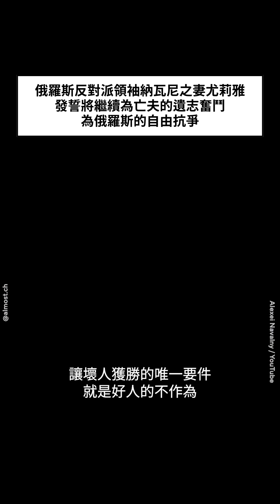俄羅斯反對派領袖納瓦尼之妻尤莉雅，發誓將繼續為亡夫的遺志奮鬥，為俄羅斯的自由抗爭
俄羅斯反對派領袖納瓦尼（Alexei Navalny）之妻尤莉雅（Yulia Navalnaya）在社群媒體上分享影片，發誓將繼續為亡夫的遺志奮鬥。

俄羅斯官方媒體於 2 月 16 日星期五公布，時年 47 歲的納瓦尼在晨間散步後昏倒並失去知覺，隨後死亡。

納瓦尼死訊傳出的幾小時後，其妻子尤莉雅在德國慕尼黑安全會議上向世界領導人們發表演說，並表示她之所以選擇留下來演講而不是飛回家陪孩子，是因為她知道今天如果換作是她丈夫的話，他也會同樣這麼做。

在 2 月 19 日星期一，尤莉雅在納瓦尼的社群媒體上發布影片，表示她會繼續為丈夫爭取俄羅斯的自由。

「三天前，普丁殺死了我的丈夫納瓦尼，」她說，「普丁殺了我孩子的父親，普丁奪走了我最珍貴的東西，最親近、最心愛的人。但普丁也把納瓦尼從大家身邊帶走了。」

尤莉雅又說道：「這些年來，我很高興能站在納瓦尼身邊並給予他支持。但今天我想陪在你身邊。 因為我知道，你失去的和我一樣多。」

「我的丈夫堅不可摧。 這正是普丁殺死他的原因，」她說，並補充，即使俄羅斯當局繼續藏匿納瓦尼的遺體，她依然會找出兇手。

「普丁殺死了納瓦尼等同於殺死了一半的我、我一半的心和一半的靈魂。但我還有另外一半。這告訴我，我沒有權利放棄，」尤莉雅說，並承諾為亡夫夢想的「自由、和平、幸福、美麗的未來俄羅斯」而奮鬥。

她在影片的最後引述了納瓦尼生前預先錄好給俄羅斯人的影片中的一句話。

「只貢獻一點並不可恥，可恥的是無所作為。什麼都不做然後被恐嚇才是可恥的，」她說，「我想與你們一起建造［這個俄羅斯］。正如納瓦尼所想像的那樣——充滿尊嚴、正義和愛的俄羅斯。」

她最後說道：「繼續奮鬥，不要放棄；我並不害怕，我也鼓勵你們也不要害怕任何事情。」